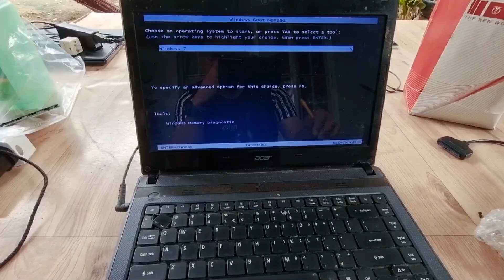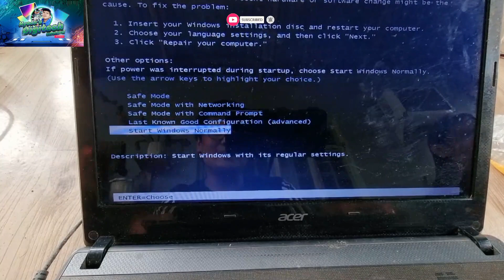Old stuck laptop saved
in this video im showing how to replace keyboard  of old acer laptop and how the disassembly process.